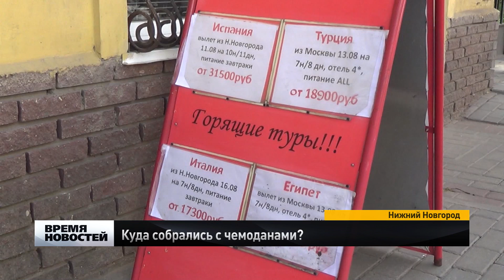Куда собрались с чемоданами